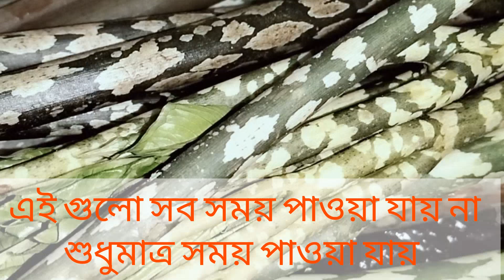নতুন একটা রেসিপি এর স্বাদ অতুলনীয়।।এভাবে রান্না করুন আর এর প্রেমে পড়ে যান।। ol /huchi recipe bang